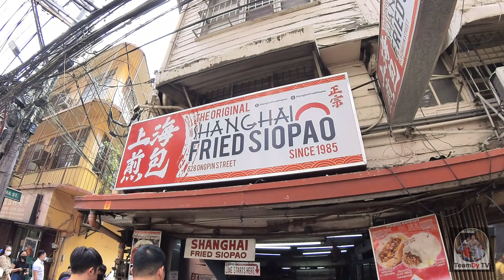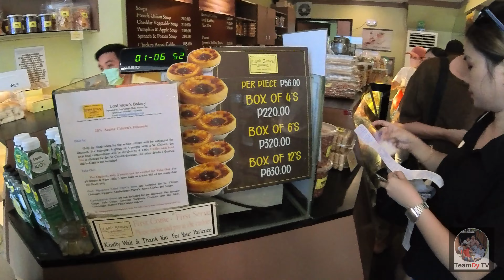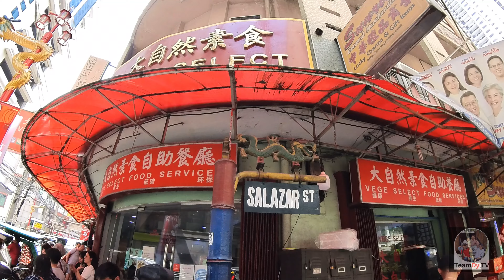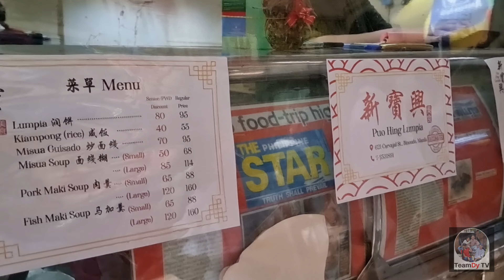What's in Ongpin Binondo Manila?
Where to buy jewelry shopping? What's your lucky charm bracelet? Drool at these delicious Chinese foods!